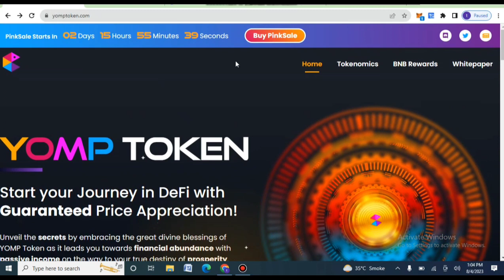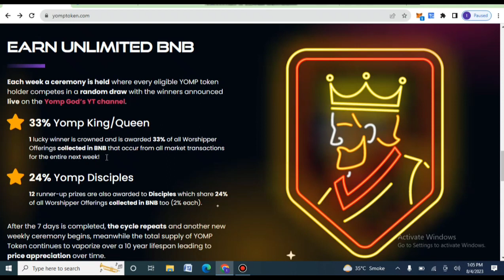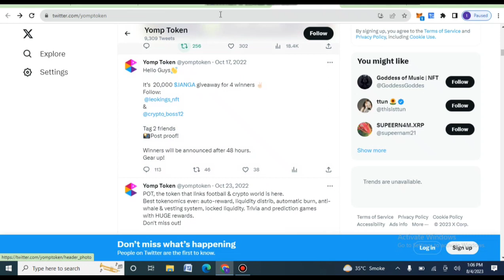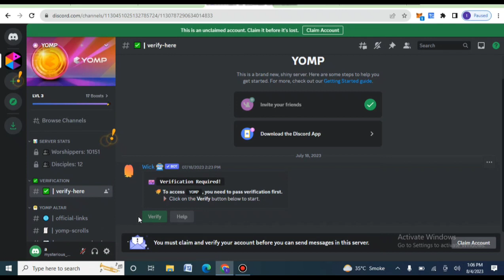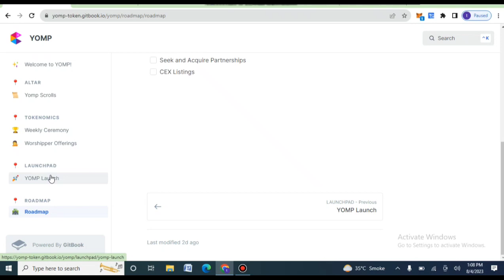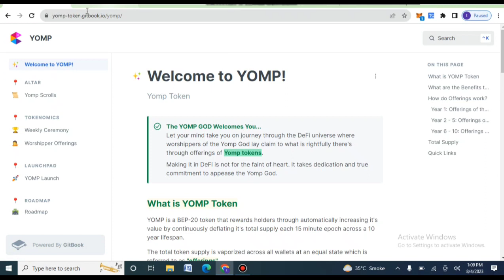yomptoken.com new website 2023